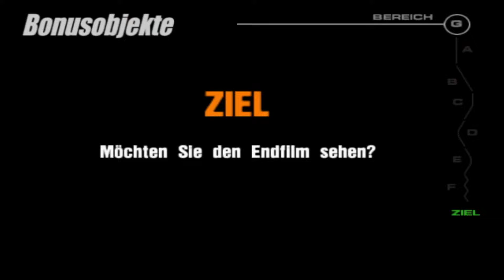Ein ❤ für Rollenspiele! | Let's Play Gran Turismo 3: A-Spec (100%/DEUTSCH) #076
FFX ist schon ziemlich geil!

- GT Marathon Info -
Ich werde ALLE Gran Turismo Teile zu 100% spielen + alle Lizenzen Gold schaffen. Auch die Spinoffs, wie unter anderem Gran Turismo Concept 2002 Tokyo-Geneva, die Prologue Teile und sogar GT 2000 (eine GT3/PS2 Techdemo). Alle Ausdauerrennen wie das 24h Rennen von Nordschleife und Profirennen werde ich streamen. Ich versuche JEDEN Tag um 18 Uhr ein Lets play Part zu veröffentlichen! Die Spiele werde ich alle auf Original Hardware von Sony zocken. Kein Emulator, der die Grafik unnatürlich verschönert. Ich habe eine Amerikanische Launch PS3 (60GB, Modell: cecha01), die auch PS2 Spiele über Hardwarebasis berechnet.